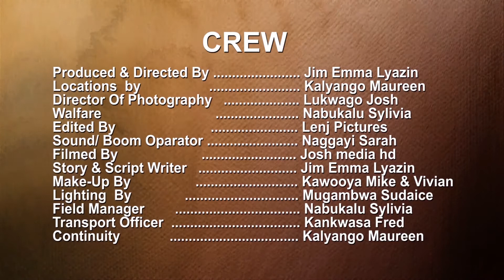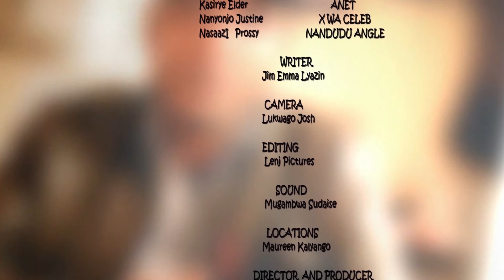KIRIBEDDA EPISODE 3 New Ugandan movie 2022 (Kina Uganda)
Ekina Uganda